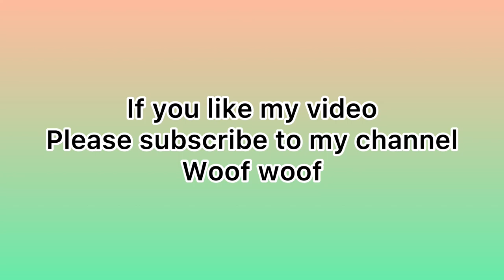PUG RELAX ON HAMMOCK!!